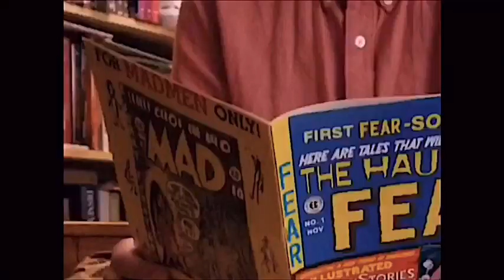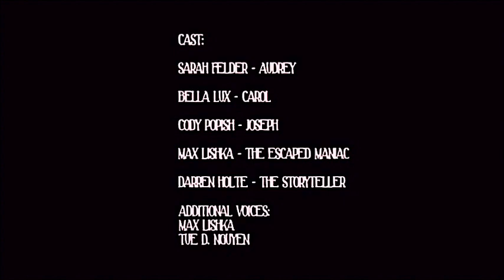And All Through The House (Short Film)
Logline:
A Christmas horror story based on the comic story by Johnny Craig, published by E.C. Comics in The Vault of Horror (Issue #35).

Cast:
Sarah Felder, Bella Lux, Cody Popish, Max Lishka, and Darren Holte.

Notes:

My first non-paid directing gig. Pretty amateur as I say.

Though it was a cool opportunity that I credit Max Lishka, who was producer and star of the short film, bringing me to go behind the camera which I filmed it with my phone instead of his phone (which was pretty dark and not good - no offense, Max.), but I also credit both Max & Sarah Felder (the main gal) picking this story, although it had been adapted two times in 1972 for Amicus and 1989 for HBO, it was very weird to do a amateurish redo of the story. Shot it in two days in September (11 and 14) and later the next day on Sunday of the 15th where I did oddball weird editing with the film with cropping it into a 4:3 full-screen format, and I had a chance of fooling around with how the video quality had looked, very odd that I can tell and remember...